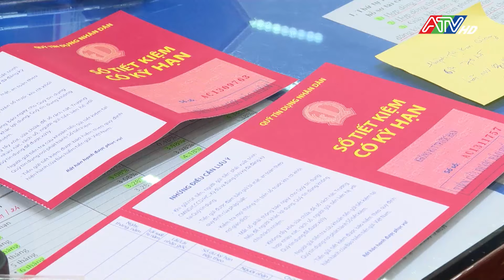Quỹ tín dụng Mỹ Hòa khai trương hái lộc đầu xuân - Thầy đồ cho chữ | Đài Truyền hình An Giang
Cùng với không khí khởi động đầu xuân Giáp Thìn năm 2024 của các tổ chức tín dụng trên địa bàn tỉnh, sáng nay ngày 15/2, nhằm mùng 6 Tết, Quỹ tín dụng Mỹ Hoà tổ chức chương trình xuân yêu thương khai trương hái lộc đầu xuân- thầy đồ cho chữ đầu năm mới.
Ngay sau nghi thức cúng khai trương đầu năm mới Giáp Thìn 2024 tại Hội Sở, phường Mỹ Hoà, TP. Long Xuyên, đã có rất đông lượt khách hàng đến thực hiện các giao dịch gởi tiền, lấy lãi suất…Bởi theo nhiều khách hàng, ngày khai trương đầu năm, khi thực hiện các giao dịch này, sẽ đem đến nhiều tài lộc, sự may mắn và nhiều điều thuận lợi trong năm Rồng.

daitruyenhinhangiang # tintuc #